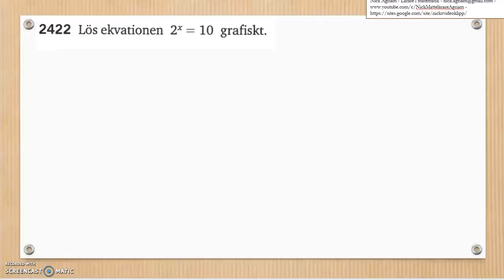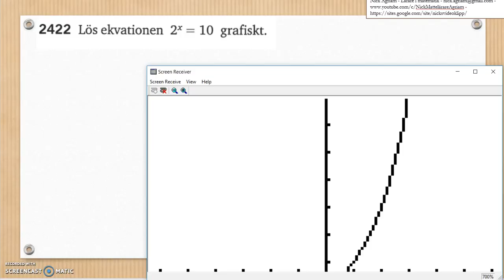Matematik 5000 Ma 2c Kapitel 2 Potensfunktioner och exponentialfunktioner 2422